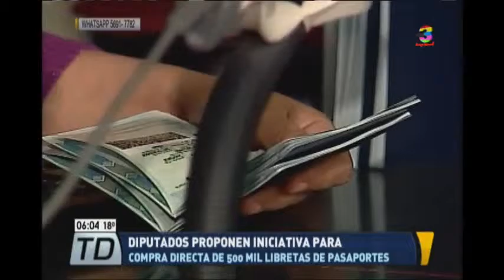Diputados proponen iniciativa para compra directa de 500 mil libretas de pasaporte